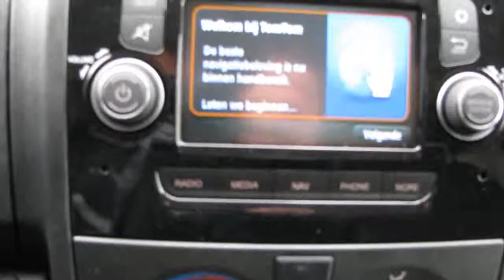Peugeot Boxer 330 2.2 HDI 130pk L2H2 Première (BJ.2015)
5 km
  Prijs:     € 19.950
  Merk:     Peugeot
  Model:     Boxer
  Type:     330 2.2 HDI 130pk L2H2 Première (BJ.2015)
  Carrosserievorm:     Bestelbus (5 drs)
  Bouwjaar:     2015
  Transmissie:     handgeschakeld
  Kleur:     Grijs
  BTW/Marge:     btw

Accessoires
* 2 achterdeuren
* ABS
* Achteruitrijcamera
* Airbag
* Airco
* Armsteunen voor
* Armsteun voor
* Bestuurdersstoel met verstelbare zithoogte
* Betimmering laadruimte
* Bijrijdersbank
* Boordcomputer
* Cruise control
* Dagrijverlichting led
* ESP
* Getint glas
* Lendesteunen verstelbaar
* Metallic lak
* Mistlampen voor
* Navigatie met kleurenscherm
* Parkeersensoren achter
* Schuifdeur rechts
* Stuurbekrachtiging
* Stuurkolom in hoogte verstelbaar
* Tussenschot volledig
* Verhoogd dak
* Verlengd
* Verwarmbare buitenspiegels

Lease €419,- over 60 maanden met een slottermijn van €1,-.navigatie met bleutooth en kleurenscherm. PRIJS IS RIJKLAAR , INCLUSIEF AFLEVERINGSKOSTEN, LEGESKOSTEN ENZ. 2 JAAR FABRIEKSGARANTIE, ORGINEEL NEDERLANDSE DEALER GELEVERDE AUTO

Aanbieder
Autobedrijf Van der Veen Groningen B.V.
Friesestraatweg 257
9746TJ GRONINGEN